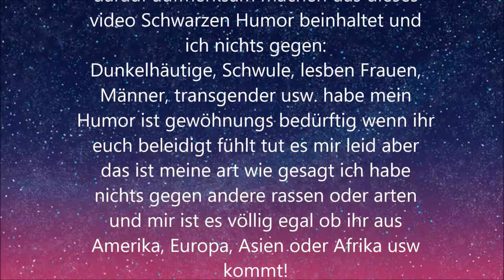GTA 5 💀 [14] Das beste überfalls squad - Lets play Grand theft auto 5 Online [EGO]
EINZELHEITEN ZUM SPIEL DIE NIEMAND LESEN WIRD!

Grand Theft Auto 5 Live Gameplay Von YuuMika

Game: Grand Theft Auto 5: Online
Gerne: OpenWorld Leute nerven
Rating: 7,5 Hentai Bananas

Coni
Natsu

Gameplay aufgezeichnet auf der Sony PS4

GLÜCKWUNSCH DU BIST UNTEN ANGEKOMMEN HIER HAST DU EINEN 🍪